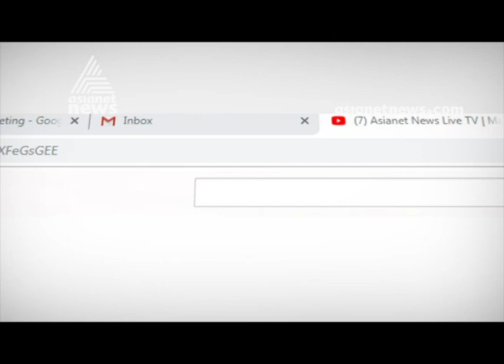Advocate M K Dineshan lawyer appearing for the accused about documents